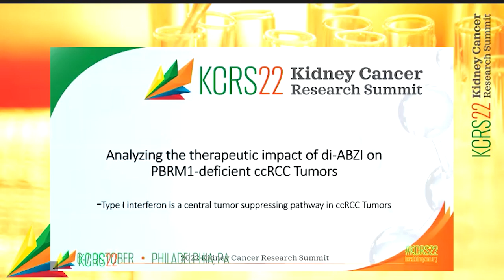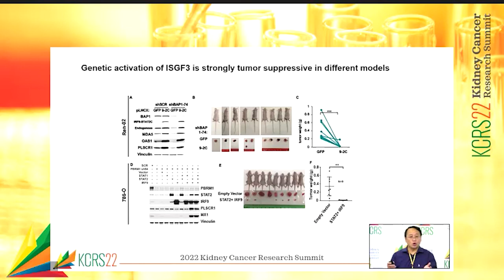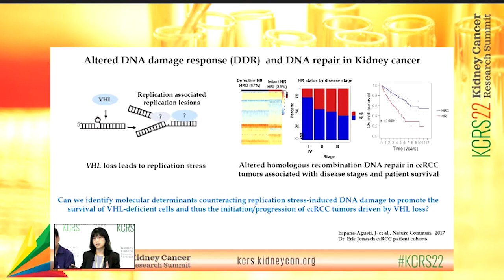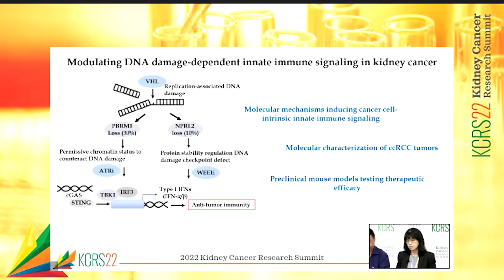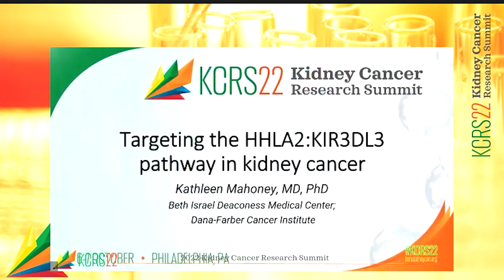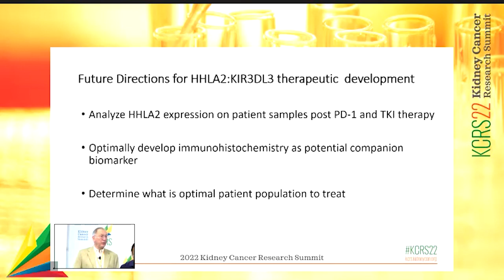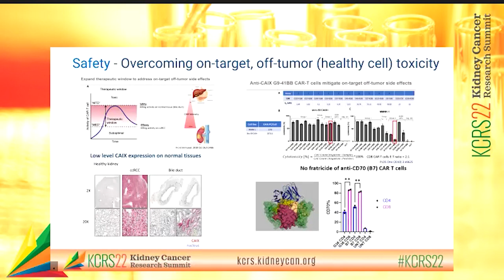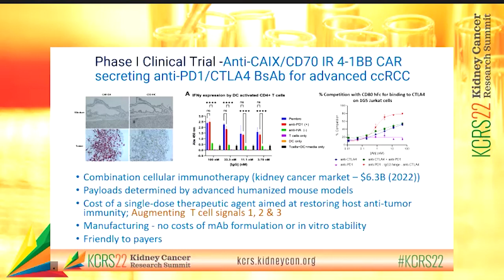KCRS22 Session Two: Novel Pathways for Therapeutics Beyond Checkpoint Inhibitors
2022 Kidney Cancer Research Summit: Day One, Morning Session

In Session Two of the Kidney Cancer Research Summit, presenters share work fueled by DoD CDMRP Kidney Cancer Research Program grants. This session is focused on novel pathways for therapeutics beyond checkpoint inhibitors.

Full program, all video links, abstract book, and poster gallery for KCRS22 is available